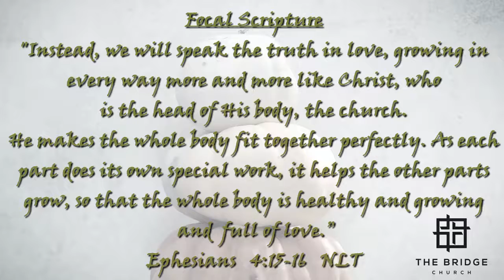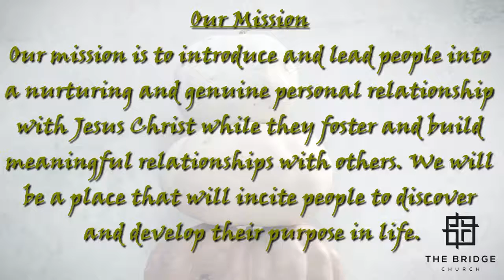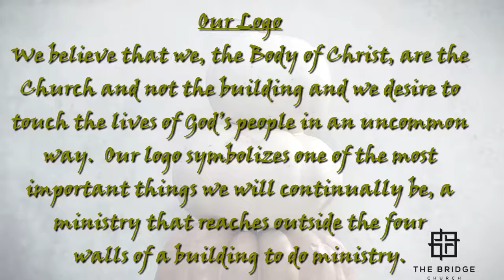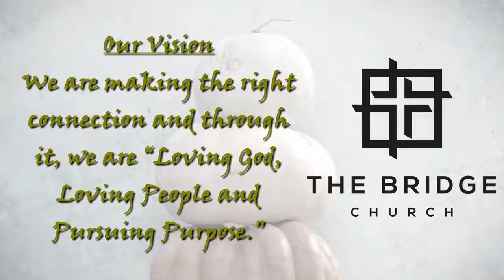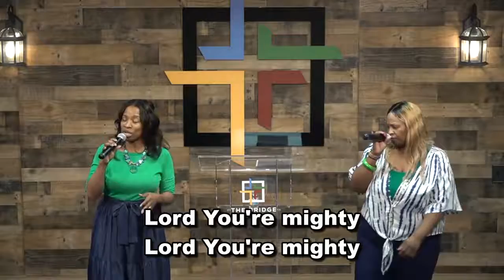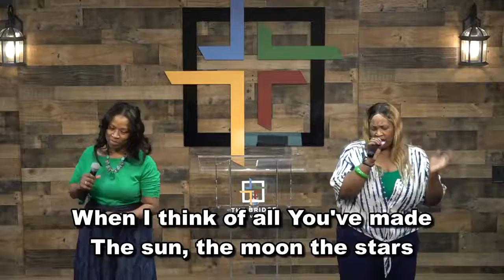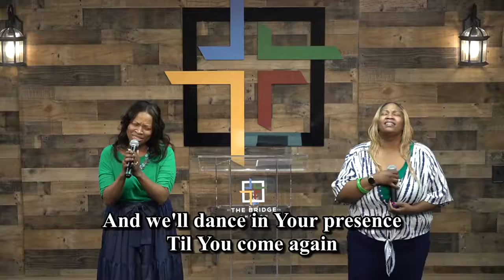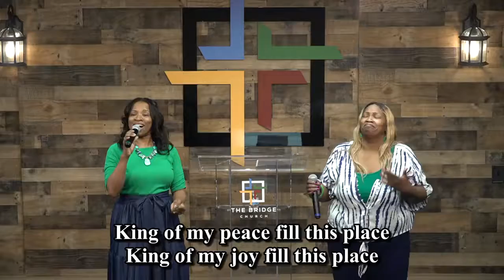Worship Service, Sunday Service, 11212021